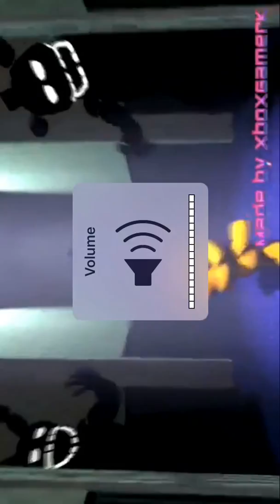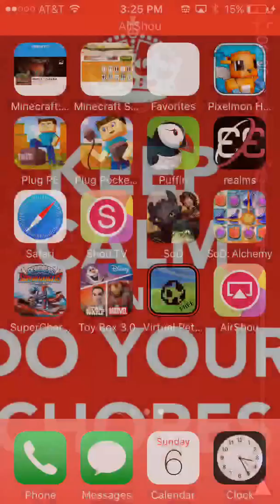April 2, 2016